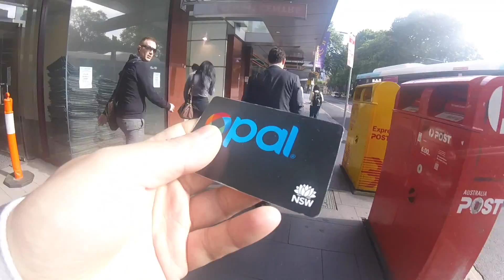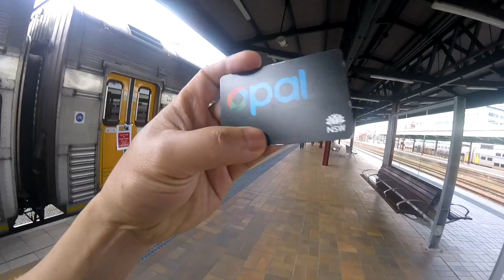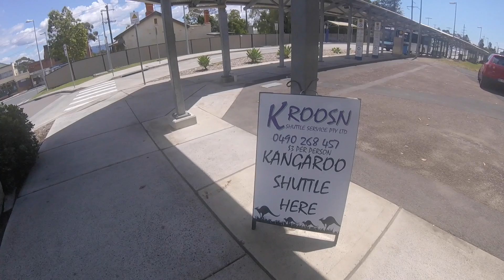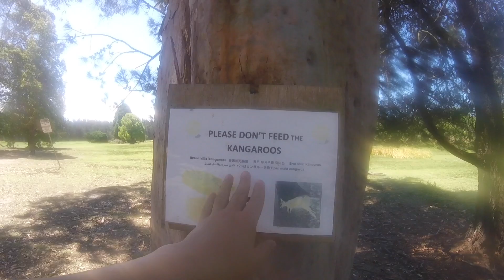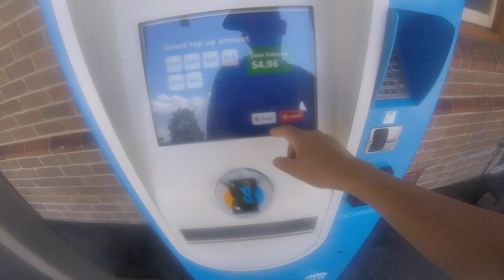Sydney Suburbs Kangaroos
Australia Vlog, I went to Morissete and saw more than a hundred of Kangaroos in the wild.  Then I walk in the scary narrow road in the forest.